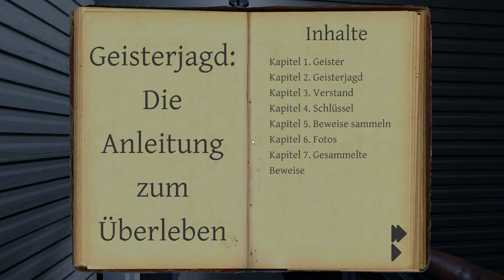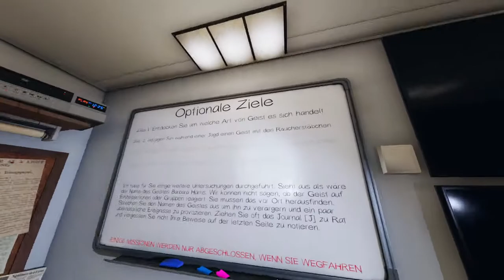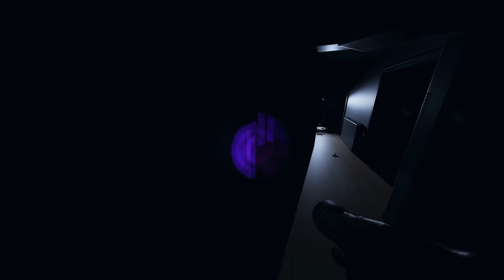#13 | 🙈 Kurtis Kush - 🎭 Phasmophobia